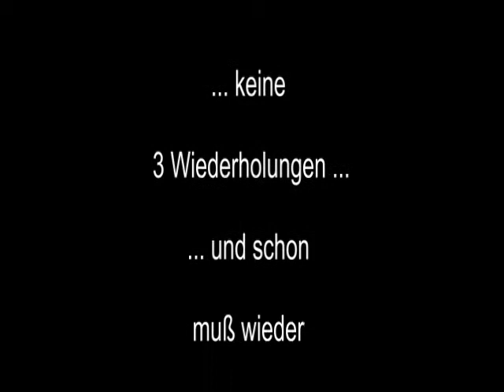Raw Bankdrücken - Walter Kurda - 2014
180 kg / 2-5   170 kg / 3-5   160 kg / 3-5